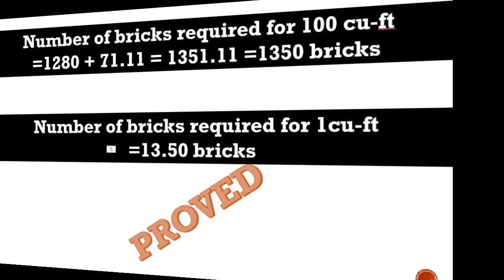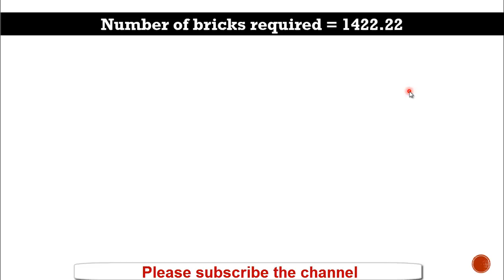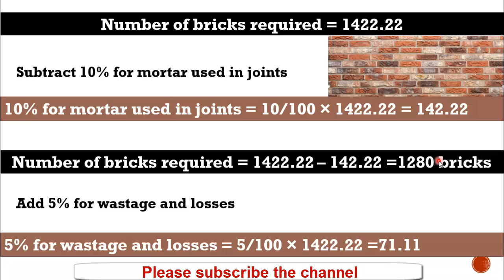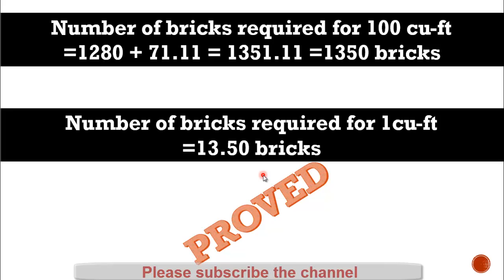How many bricks in 1 cft | proof of 1cft = 13.5 bricks | Civil Engineer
how many bricks in 1 cft | proof of 1cft = 13.5 bricks

In this short video, we are going to learn that how 1 cu-ft of brick work require 13.5 bricks or 100 cu-ft require 1350 bricks.